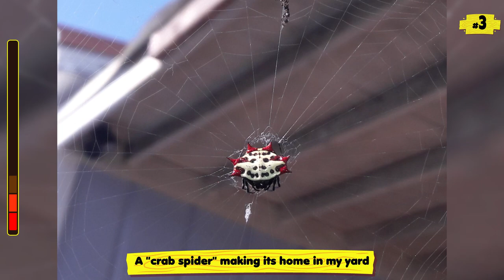Photos That Prove Nature Will Always Surprise Us